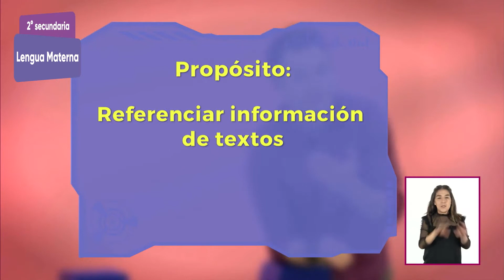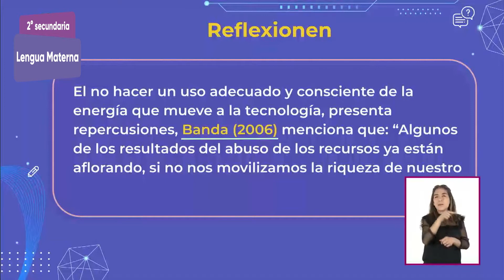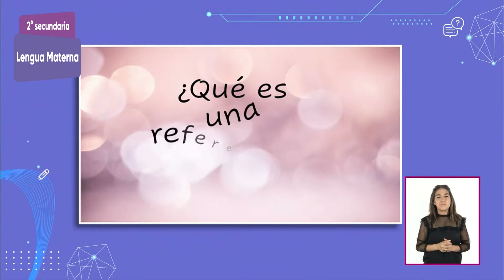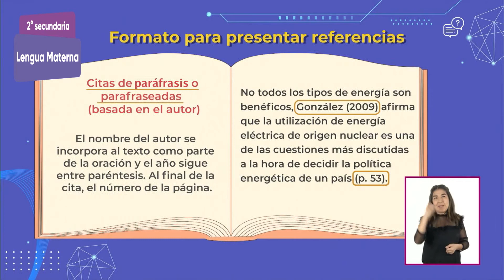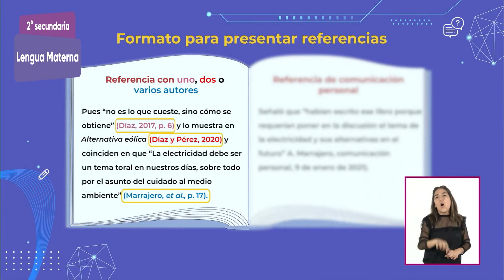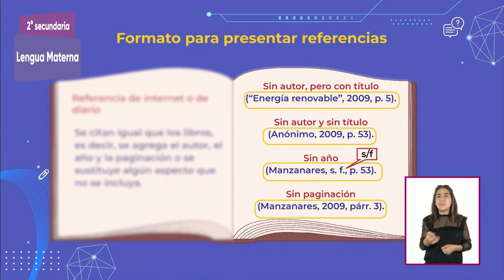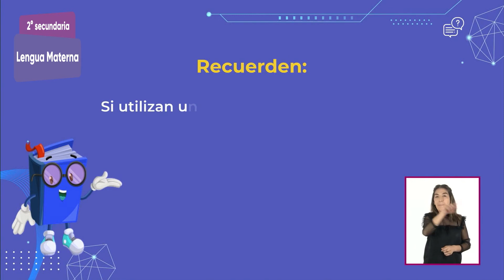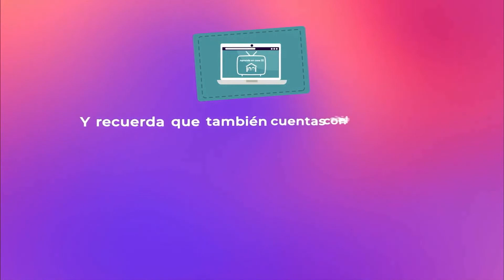2° Secundaria » Lengua Materna » ¿De quién es el texto?